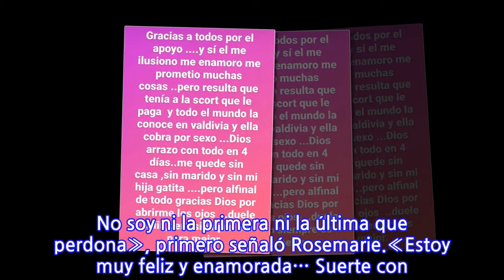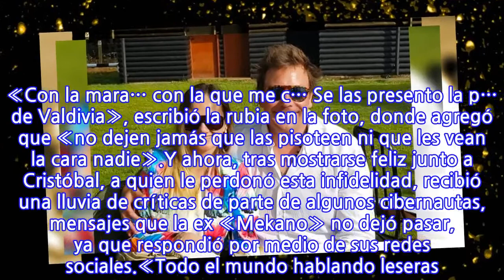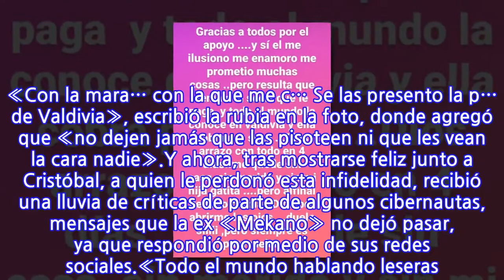Rosemarie Dietz responde a las críticas por volver con su ex infiel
En una nota anterior de Te Caché les contamos que la ex chica «Mekano» Rosemarie Dietz se mostró feliz en redes sociales junto a Cristóbal González, ex pareja que la engañó hace un tiempo, pero ambos se dieron una nueva oportunidad y volvieron.Lee también: Rosemarie Dietz se muestra feliz desde el sur junto a pololo al que acusó públicamente de engañarlaCabe recordar que en febrero pasado, Rosemarie hizo noticia al destapar la polémica que la afectaba en su vida personal. «Con la mara… con la que me c… Se las presento la p… de Valdivia», escribió la rubia en la foto, donde agregó que «no dejen jamás que las pisoteen ni que les vean la cara nadie».Y ahora, tras mostrarse feliz junto a Cristóbal, a quien le perdonó esta infidelidad, recibió una lluvia de críticas de parte de algunos cibernautas, mensajes que la ex «Mekano» no dejó pasar, ya que respondió por medio de sus redes sociales.«Todo el mundo hablando leseras. No soy ni la primera ni la última que perdona», primero señaló Rosemarie.«Estoy muy feliz y enamorada… Suerte con sus vidas…Vivan y dejen vivir…El amor mueve el mundo», finalizó Dietz.¿Qué opinas?.
INFORMATION
• Source: tecache